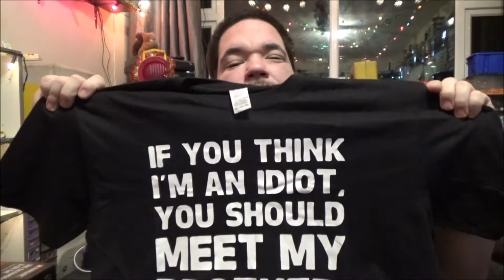Christmas Haul 2020.